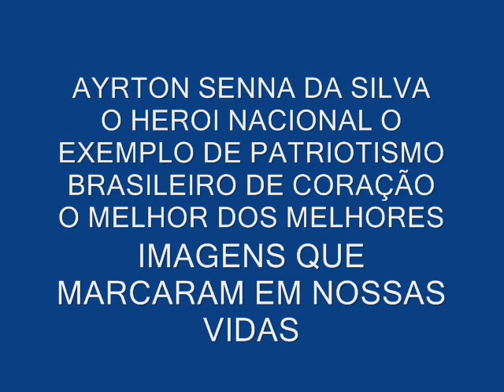FILME DO SENNA